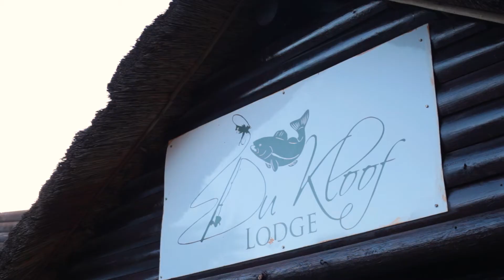Kendall & Chad Clements | Du Kloof